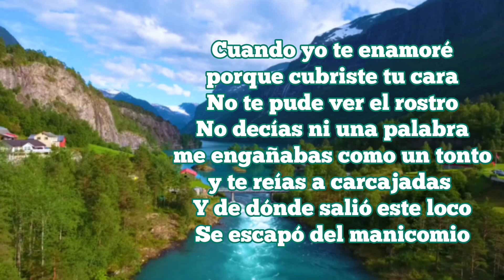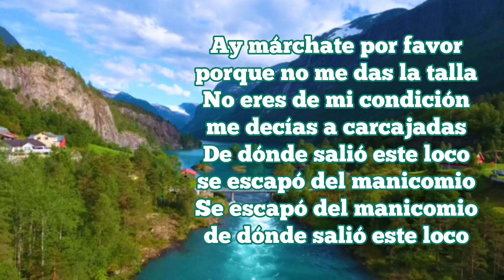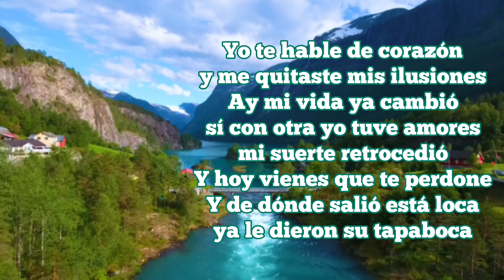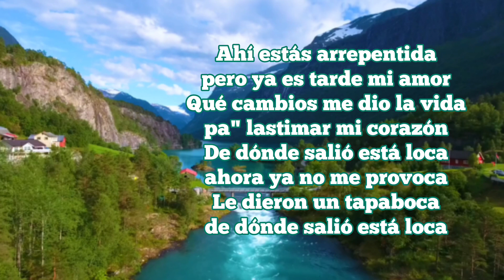EL LOCO Y LA LOCA - ELBER PINEDO & MARIO Oviedo AUTOR LUIS MANUEL HERNÁNDEZ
EL LOCO Y LA LOCA - ELBER PINEDO & MARIO Oviedo AUTOR LUIS MANUEL HERNÁNDEZ el mono